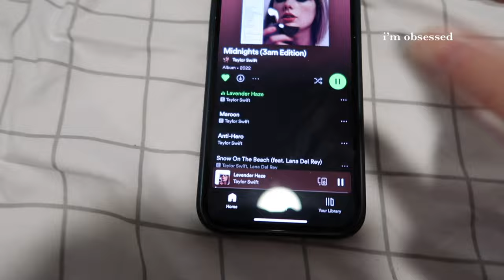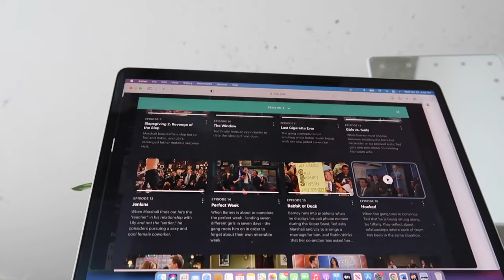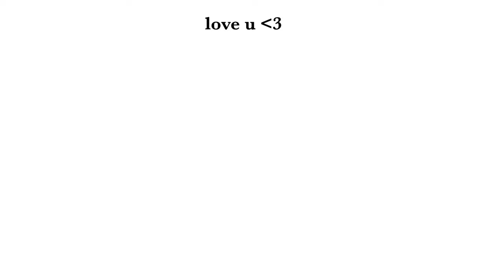midterms college day in the life | university of oregon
hello,
welcome to another college vlog

here's a short little look into my midterms week, I take you along for a day in my life at the university of oregon! I study for my midterm, go to class, and more!

love u,
Camille